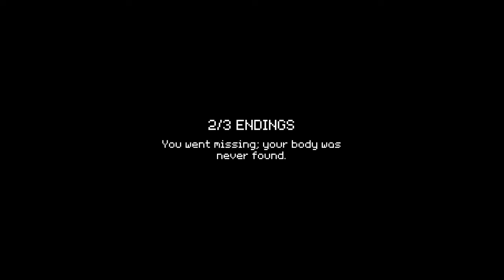Can I survive till the bus comes in last bus! (All Endings)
You find yourself waiting at a bus stop its is late at night and who knows what may happen in this survival horror game!
This game can be found by going to itch.io and searching for the Author (majik) or the game (last bus home)